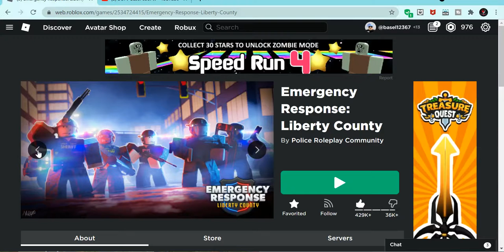NEW HALLOWEEN UPDATE OUT NOW! | ROBLOX ERLC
Halloween 2021 update is out everyone, get hyped!